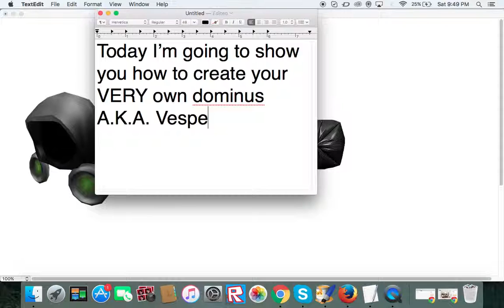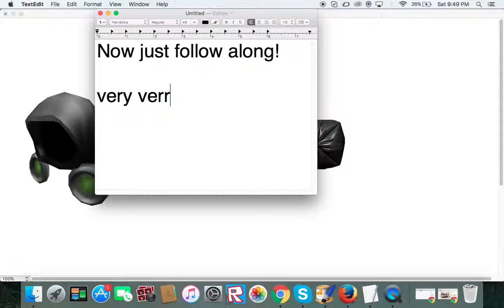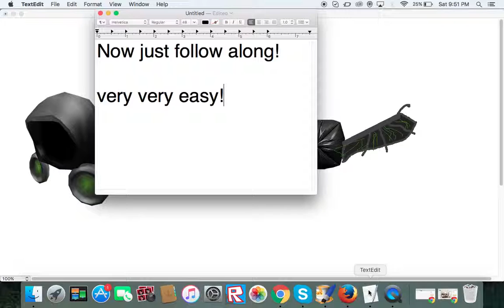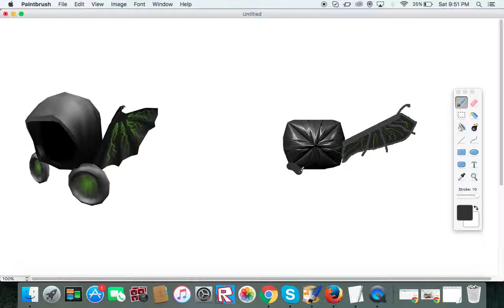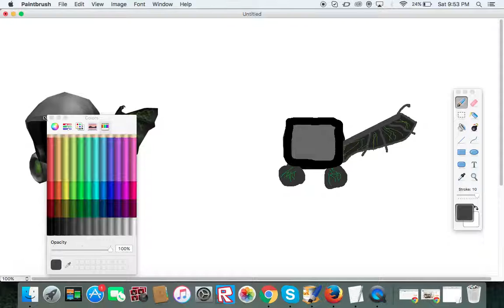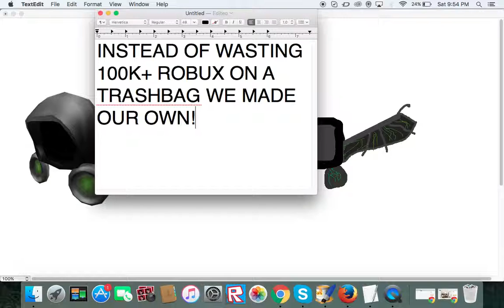How To Make Your Very Own Dominus Vespertilio A.K.A. Trash Bag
Step by Step tutorial on how to make a dominus!